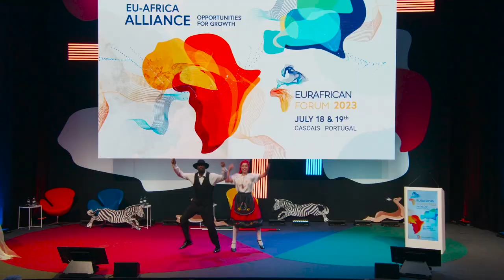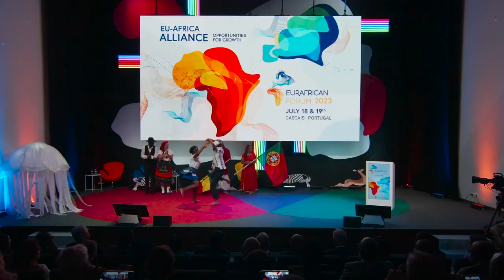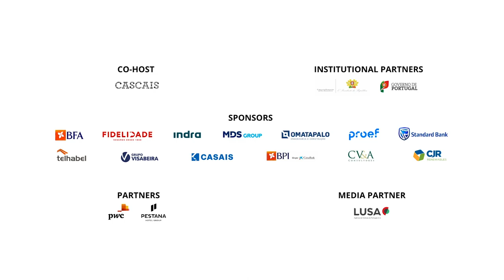Cultural Moment | EurAfrican Forum 2023